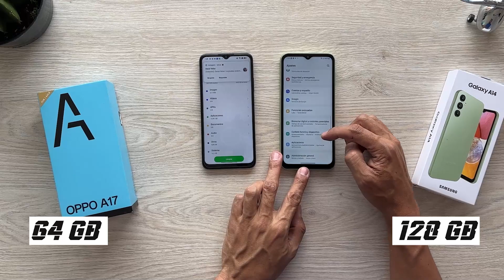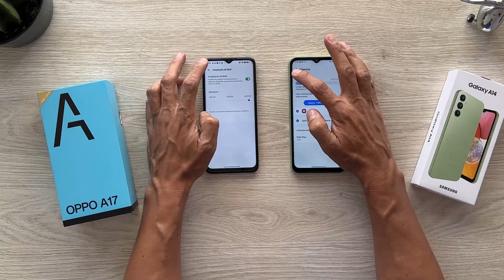SAMSUNG GALAXY A14 vs. OPPO A17: Comparando Modelos Compactos Calidad Precio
Vamos a analizar y comparar dos modelos compactos: el Samsung Galaxy A14 y el Oppo A17. Explicaremos sus características, ventajas y desventajas para determinar si estos dispositivos, que son más asequibles en comparación con otros, realmente valen la pena.

00:00 INICIO
00:25 ASPECTO FÍSICO
02:47 PROCESAMIENTO
05:27 MULTIMEDIA
07:25 OTRAS CARACTERÍSTICAS
08:32 CONCLUSIONES
08:45 PRECIO COLOMBIA OPPO A17
08:56 PREICO COLOMBIA SAMSUNG A14

MÁS VIDEOS TECH:

✔️SAMSUNG GALAXY S23 ULTRA: Te Explico Todas Sus Cámaras

✔️VERSUS CÁMARAS DE 200 MP: MOTO EDGE 30 ULTRA vs. XIAOMI 12T PRO

✔️MOTO EDGE 30 ULTRA: PRUEBA DE CÁMARAS | ¡Pruebo todos sus modos!

✔️OPPO FIND X5 PRO:REVIEW | El mas pro de Oppo

✔️MOTO G51 5G: REVIEW | ¿Vale la pena en 2023?